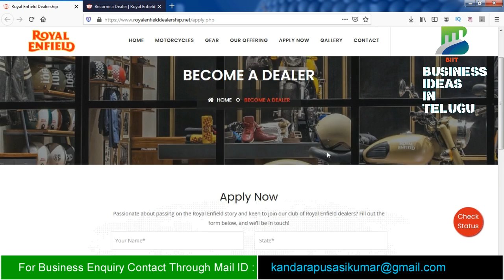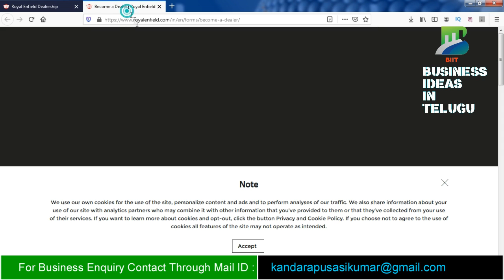బిజినెస్ ! Small business ideas! New business idea's! business ideas ! Low Investment Business Idea